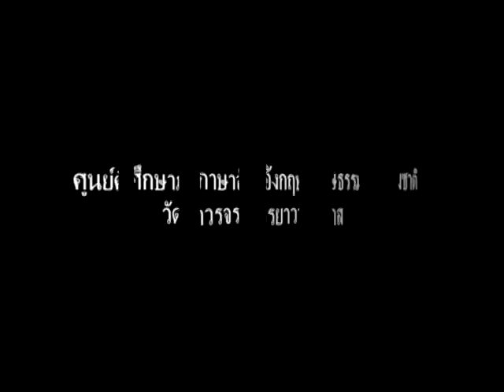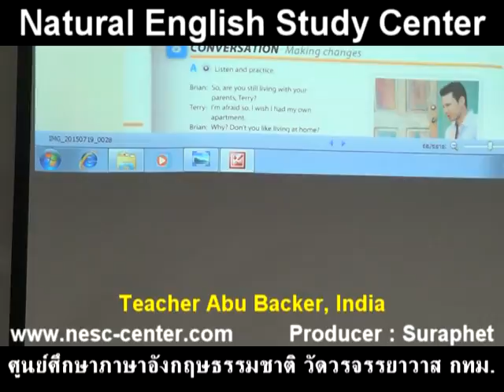suraphet 3046 English Teaching Teacher Abu Backer, India , Abu 6